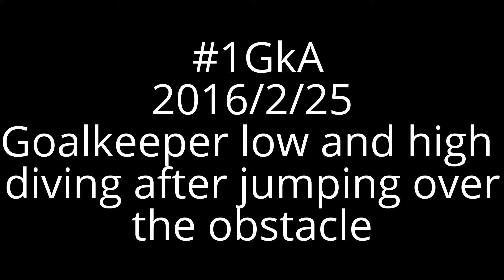No.1 Goalkeeper Academy - Goalkeeper low and high diving after jumping over the obstacle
Goalkeeper low and high diving after jumping over the obstacle
Goalkeepers: Luka, Žan, Lenart, Nejc, Jaka
GK Coach: Uros Juracic